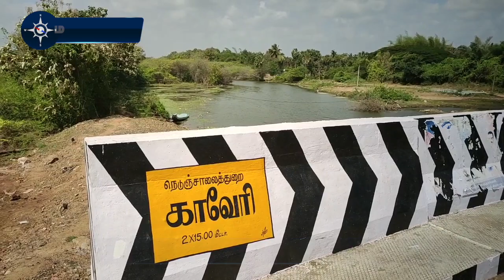மீன் குளிரூட்டும் நிலையத்தை கண்டித்து ஆர்ப்பாட்டம்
மயிலாடுதுறை மாவட்டம்,  வானகிரி கிராமத்தில் காவிரி கரையில் தடுப்பணை அருகே   தனியார் மீன் குளிரூட்டும் நிலையம் அமைப்பதை கண்டித்து ஆர்ப்பாட்டம் நடைபெற்றது.
காவிரி டெல்டா பாசன விவசாயிகள் சங்க தலைவர் ராஜதுரை தலைமையில் நடந்த   ஆர்ப்பாட்டத்தில்  கிராம மக்களும், விவசாயிகளும் கலந்து கொண்டனர்.
போராட்டத்தால் தருமகுளம் பகுதியில் போக்குவரத்து பாதிக்கப்பட்டது.